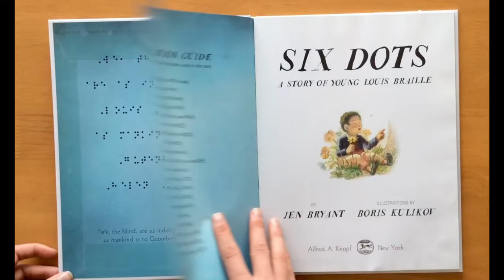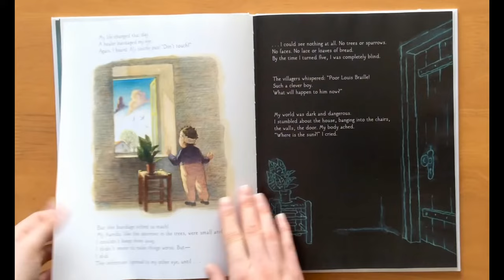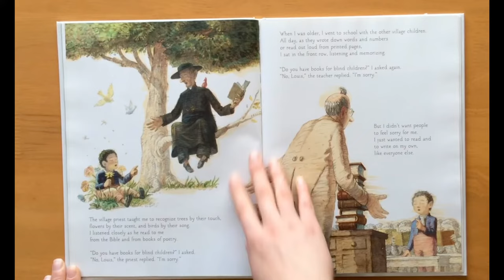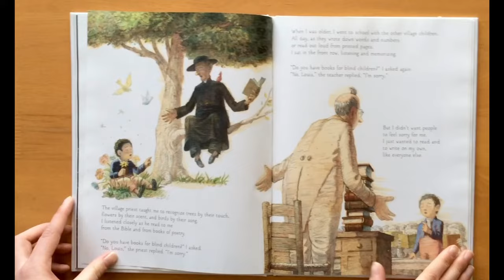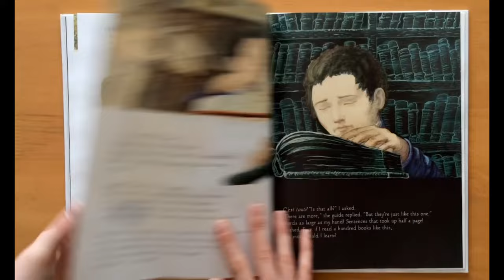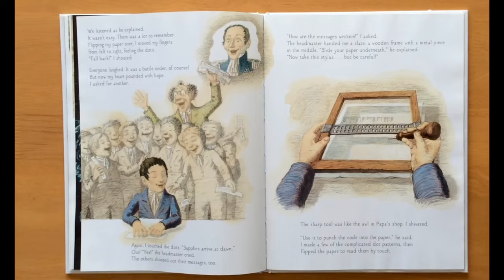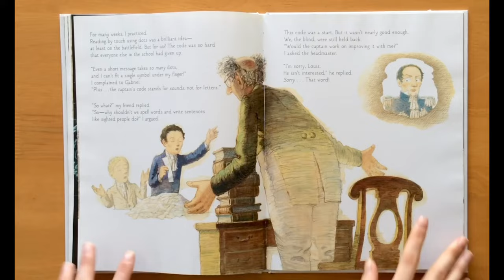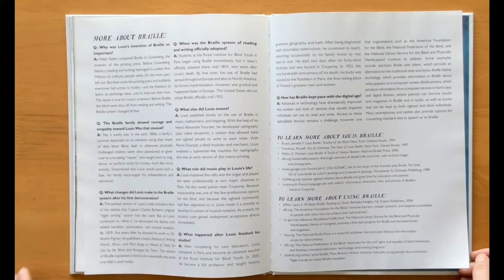SIX DOTS, a Story of Young Louis Braille by Jen Bryant READ ALOUD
Supporting online and remote learning. Mrs French reads 'Six Dots' aloud. No annoying interruptions or comments, just the book. First published by Knopf Books for Young Readers, 2016. Reproduced by permission of Knopf Books for Young Readers.